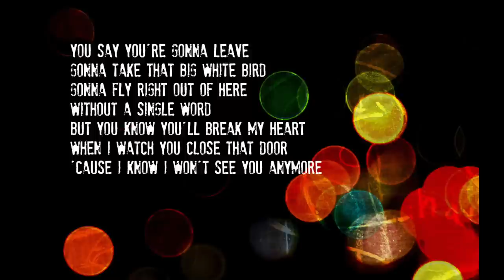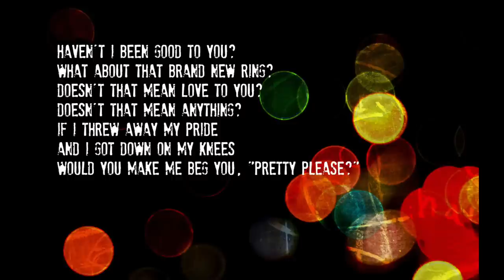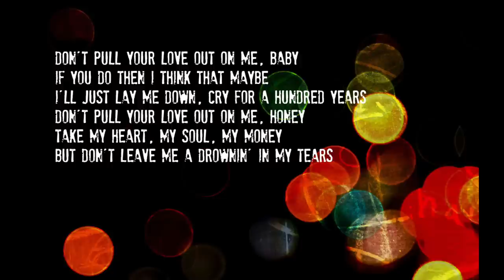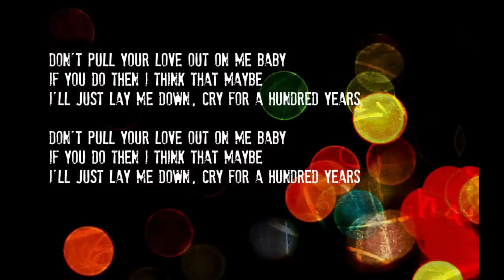Don't Pull Your Love | Hamilton, Joe Frank, and Reynolds | Lyrics ☾☀